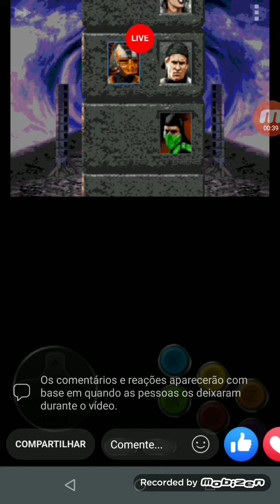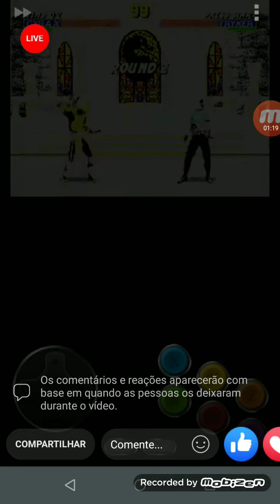MK ultimete mega drive